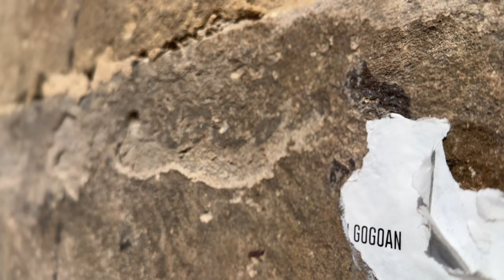Aniversario del bombardeo de Durango